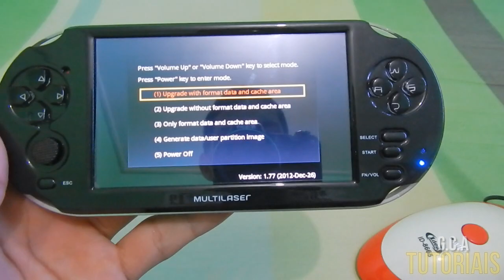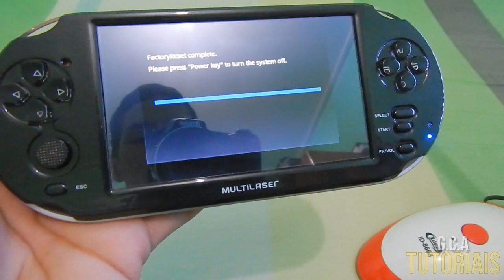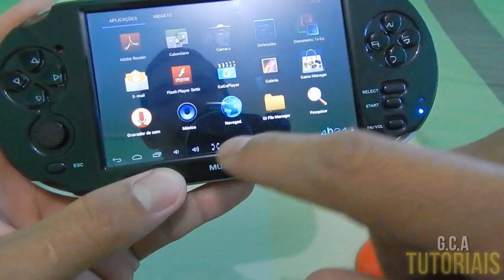Como Fazer Hard Reset No Tablet Gamer Da Multilaser NB057 - Atualizado!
Veja Neste Vídeo Como Fazer Hard Reset No Tablet Gamer Da Multilaser NB057 (Restaurando Dados De Fabrica)- Atualizado!
▼ Me add ai no instagram ▼